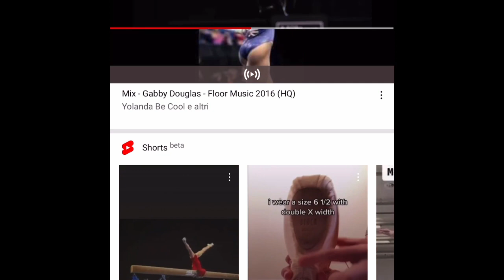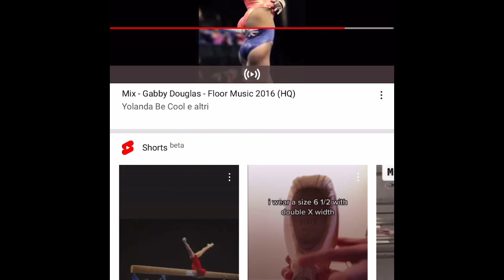Floor music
Floor Music Cuba